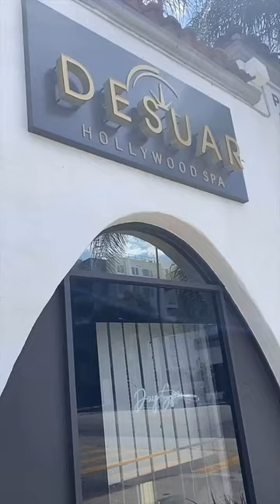Come get a Hydrafacial with me! 🧖🏾‍♀️🩵🕯️✨